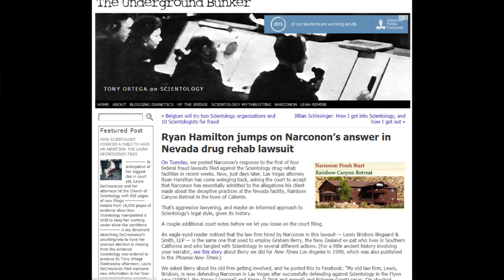Scientology Inc and David Miscavige need 100 more lawyers for Narconon Law suits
Lightening it up with some comedy and satire.
*Church* lawyers discuss the ruling by Judge Waldrip which states he finds Scientology Inc to be a business.  The Mosey Rathbun law suit a *BUSINESS* dispute.
It is an unprecedented 25 page ruling and does not appear to be easily over-turned on appeal.
Locking people up against their will and forcing confessionals on them is not permitted in a *business*.  Hiding under 1st amendment privileges the "Church" has been on a long duration crime wave of illegalities.